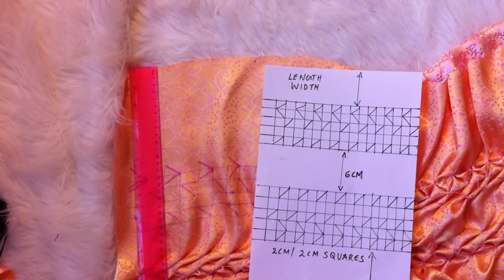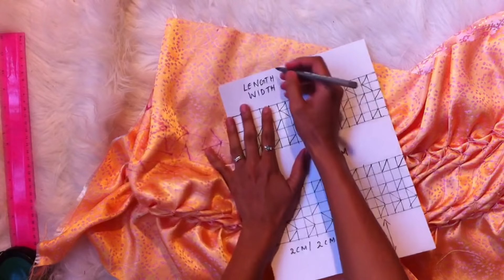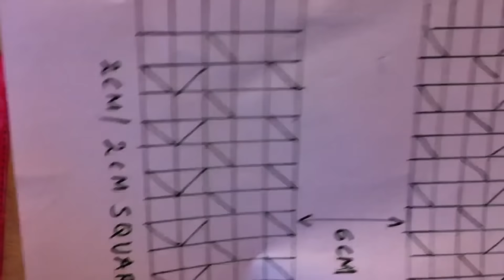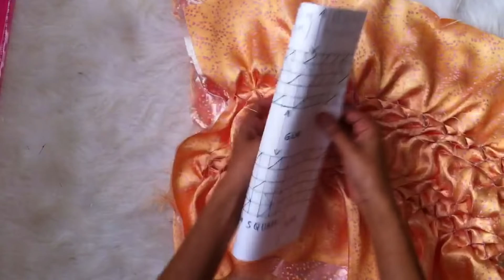DIY Lattice designed round cushion/step by step